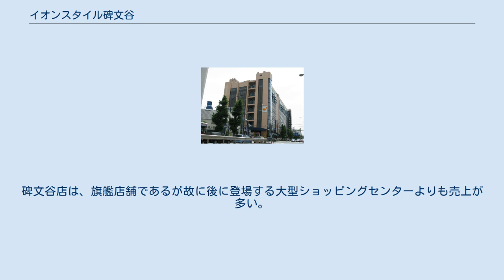イオンスタイル碑文谷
イオンスタイル碑文谷（イオンスタイルひもんや）は東京都目黒区碑文谷四丁目にある、イオンリテール株式会社が運営する大型商業施設（ショッピングセンター）である。
 前身はダイエー碑文谷店であり、旧：ダイエー運営時代の店番号は0284。
 鉄骨鉄筋コンクリート造の地上7階・地下1階の巨艦店舗（後述）。
都道312号（目黒通り）沿線に存在する。
 開業当初の名称は碑文谷ショッパーズプラザだったが、2016年5月時点は左記の名称は公式には使われず、ダイエー碑文谷店の名称を表向きは前面に出していた。
 なお、フロア毎の商品展開を商品別ではなく、目的別にした店舗は日本初であり、このため開店当初は多くの視察者が来たという。
 目黒区碑文谷地区にあるためダイエー時代は、神奈川県の東戸塚店（現：イオンスタイル東戸塚）、大阪府の京橋店（現：イオン京橋店）、兵庫県の甲子園店（現：コロワ甲子園）、福岡県のショッパーズ福岡店（現：イオンショッパーズ福岡店）と共に旗艦店舗として知られていた。
また、都心近隣の大型店舗であることから新浦安店（現：イオンスタイル新浦安）と並んでメディアへの露出機会が多い店舗でもあった。
またイオンとなってもイオンスタイル品川シーサイドと並んでメディア露出は多い。
 ダイエー時代では地下1階は駐車場となっており、1階は食料品、2階は食料品とビューティ・ヘルスケア、3階・4階は衣料品、5階 - 7階は住まいの品をそれぞれ扱っており、7階にフードコートが設置されていた。
 別館は、ABCマートに変わり、スポーツギャラリーは規模を縮小して本館に移った。
 ヤマダ電機やらんらんらんど、フードコートなど店内のテナントは2016年5月5日までに順次営業を終了した。
 そして、2016年12月16日に店舗名を「イオンスタイル碑文谷」に改め、先行で1階から4階をオープン。
2017年3月30日に5階から7階もオープンし、全館リニューアルオープンした。
 フロア構成も刷新され、食料品のフロアは1階が生鮮とデリカ、2階が加工品とリカーにカテゴリごとにフロア分けされ、3階はレディースファッションと美容のフロア、4階は暮らしと健康のフロア、5階がメンズファッションと趣味と書籍のフロア、6階がキッズとベビーのフロア、7階が暮らしサポートとレストランのフロアとされている。
 食料品フロアでは区内にある、パスコイーストカンパニー目黒工場で生産される限定商品「碑文谷パン・ド・ミ」が販売されている。
 ダイエー時代の店舗外観 （2011年5月撮影） この統計は、日経流通新聞および日本経済新聞が調査して順位付けしたものである。
碑文谷店は、旗艦店舗であるが故に後に登場する大型ショッピングセンターよりも売上が多い。